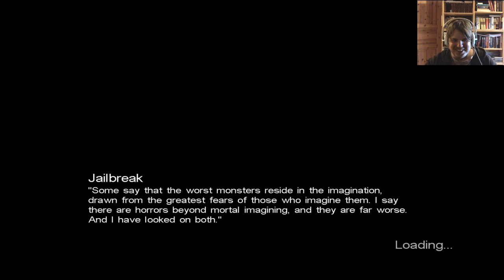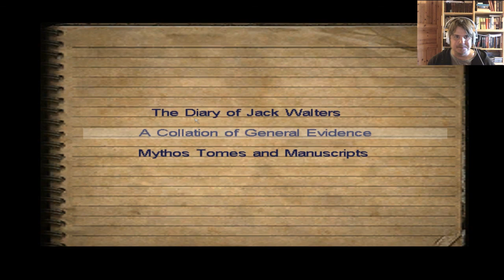Pelataan Call of Cthulhu: Dark Corners of the Earth p10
It's a me a Mario!